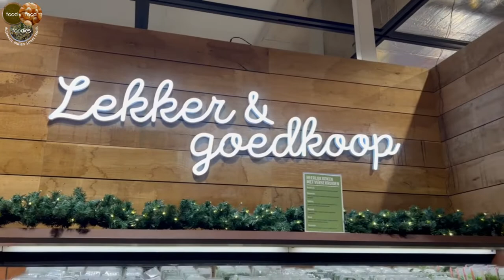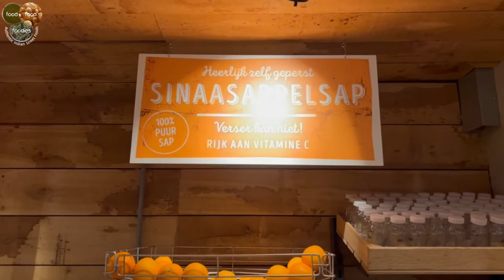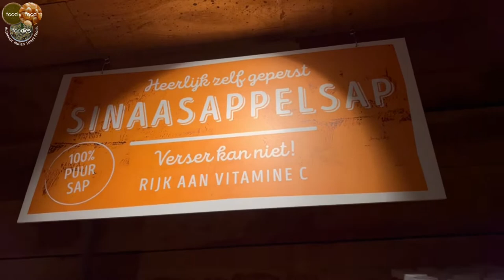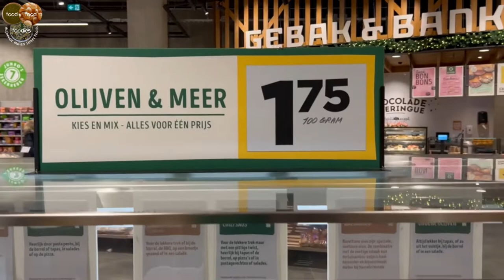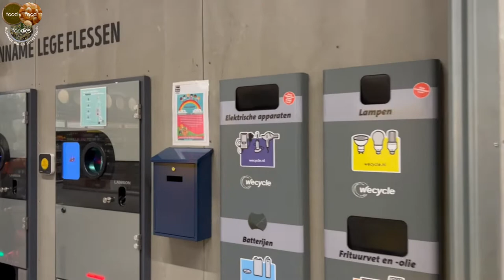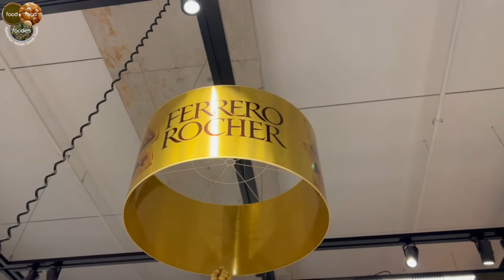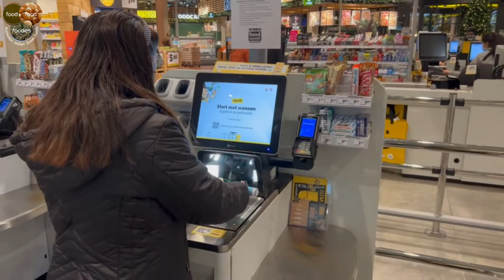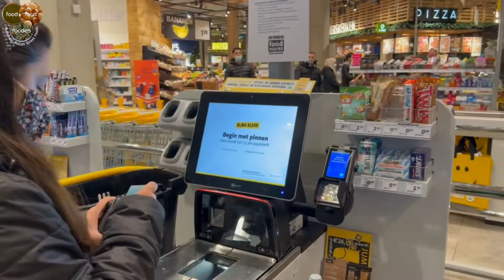Dutch Grocery Store | Jumbo Food Market | Shopping in Hindi | Shopping in Dutch Supermarket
Dutch Grocery Store | Jumbo Food Market | Dutch grocery shopping | Shopping in Dutch Supermarket | Shopping in Hindi

From foodfoodfoodies:
Europe is the most beautiful place to explore.It's always more than food and we will show you best of Europe.